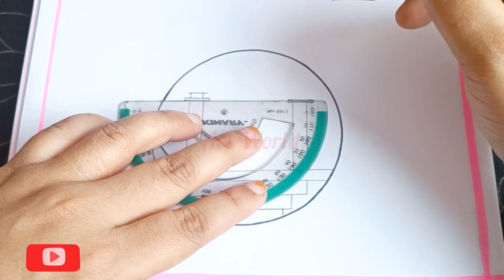Easy circle Mosque drawing || Simple pencil drawing || Art World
Learn to draw mosque easily